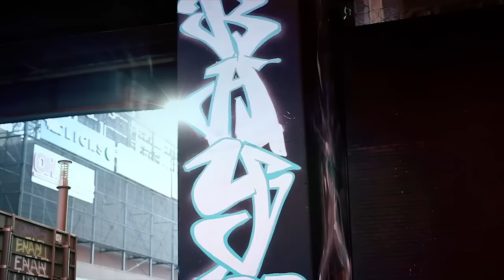Die Brug - Elvis Blue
Die titelsnit van Elvis Blue se 2017 album, DIE BRUG - ikonies geskied in die goudstad. Kreatiewe direksie deur Warren Le Grange.

of by jou naaste musiek winkel.